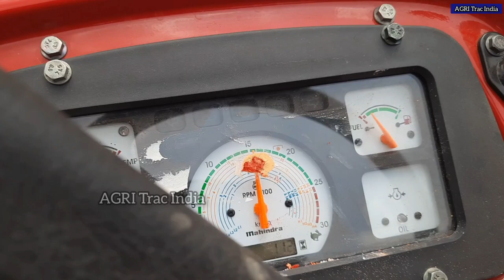Mahindra Arjun 555 Ultra-1 Tractor Rotavator Performance | Mahindra Arjun 555 Tractor Review mileage